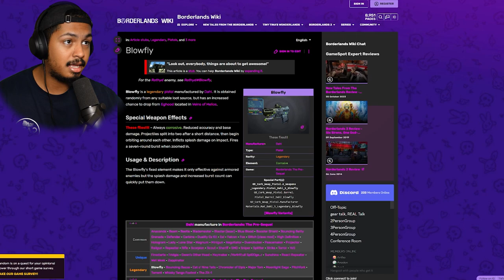This Is Loader Bot's MOM!?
This is aprt 7 of borderlands the pre sequel gameplay It seems like I'm almost done with it already. I am excited to move on to borderlands 3 but I want too enjoy this game some more! Hopefully there's DLC i can get into